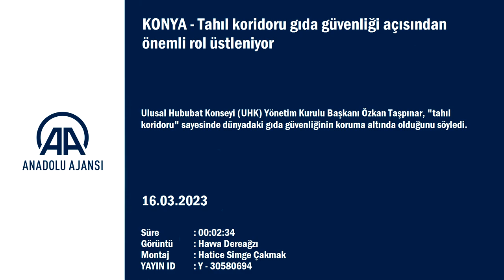Tahıl koridoru gıda güvenliği açısından önemli rol üstleniyor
Ulusal Hububat Konseyi Yönetim Kurulu Başkanı Özkan Taşpınar: "Ülkemiz sayesinde gerçekleştirilen 'tahıl koridoru' ile buğday fiyatları 450 dolar seviyesinden 300 dolar seviyesine kadar geriledi. Bu düşüş dünya bazında genel manada gıda güvenliği açısından çok önemli" "Rusya'nın gübresinin de yine b...

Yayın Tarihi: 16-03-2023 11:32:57